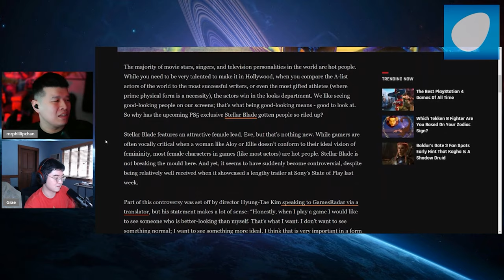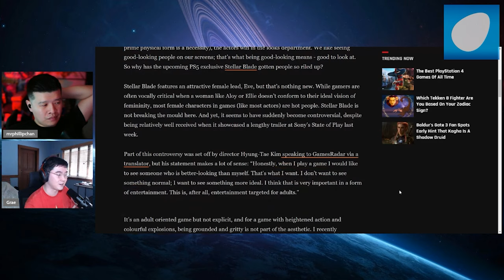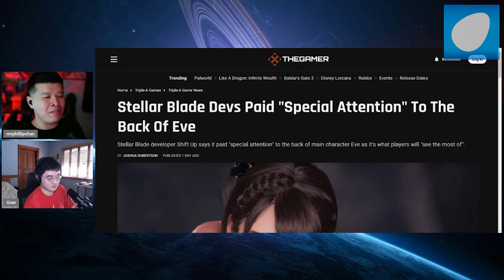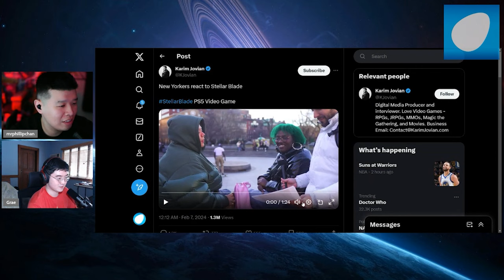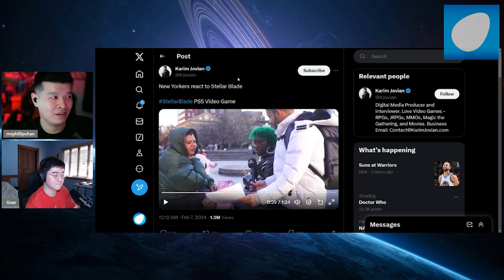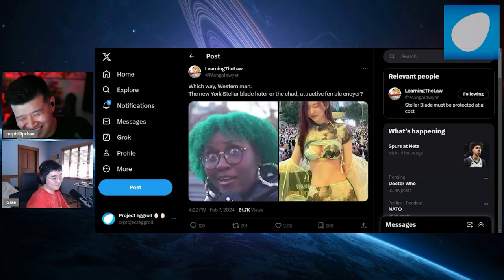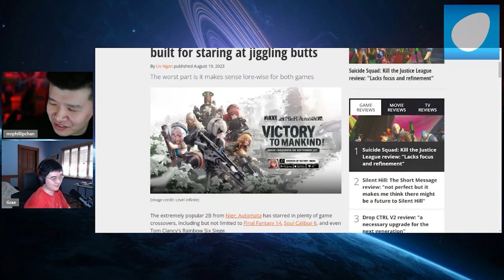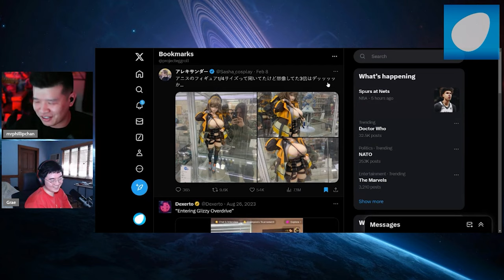WOKE MOB Can't Stop HATING Stellar Blade! Cancel Culture is LOSING and ENTERTAINMENT is RETURNING!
Stellar Blade has been performing phenomenally at already on pre-orders alone. Despite continuing to fail, and not learning from Hogwarts Legacy, the woke mob are still churning attacks like a factory mill.